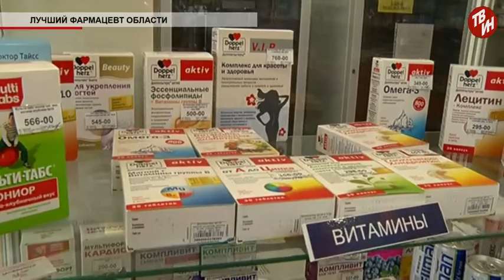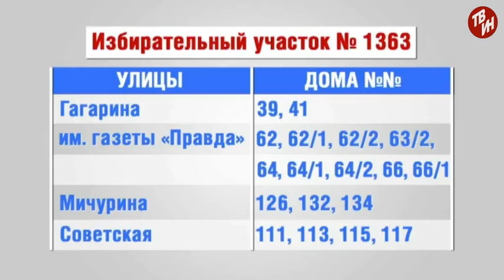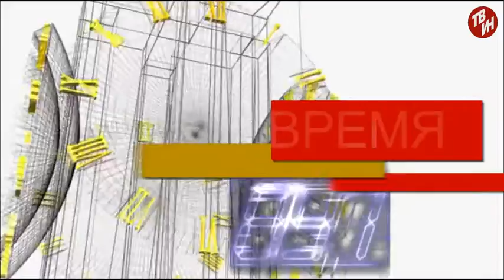Время местное Эфир: 13-09-2016